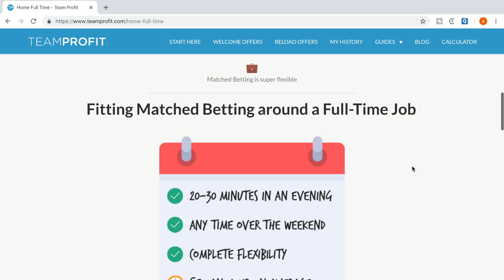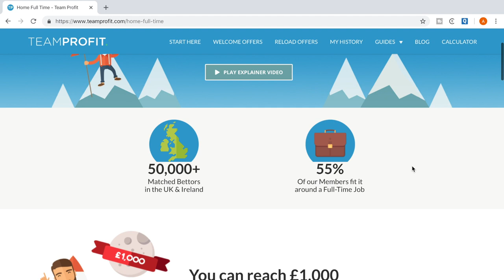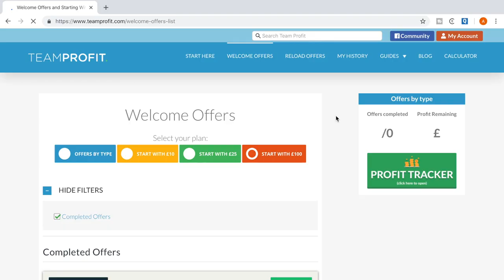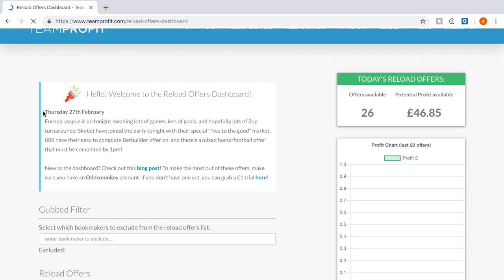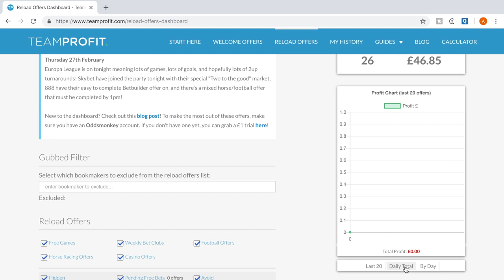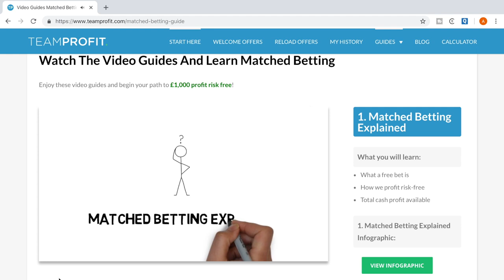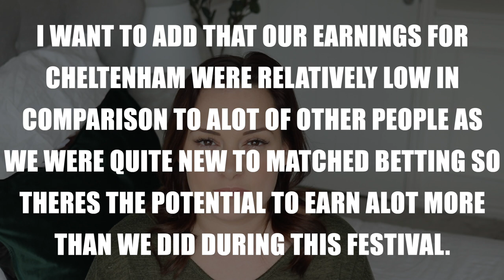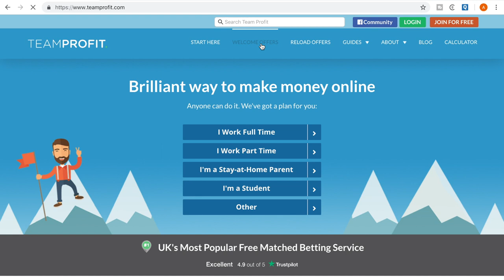HOW I TURNED £10 INTO £10,000! | HOW TO MAKE MONEY ONLINE FAST IN 2021 | ELLIS SARA SMITH | AD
I'm going to share with you how I successfully turned £10 into over £10,000 all from the comfort of my own home, using just an internet connection. If you want to know how to make money online in 2020 then you've come to the right place and I can't wait to earn even more this year!

If you have any questions please leave them below. I hope this inspires you to start making more money today!

Lots of love, E x

One video a week will ALWAYS be a cleaning/organisation video too!

 ❤ FAQ's  ❤

A: I live in the UK. I use to live on the boarded of Kent/London/Essex and relocated in 2017 to Devon.

Q: Do you work and what is your job?
A: I have always worked as a finance manager with a brief stint in travel. I started this channel in 2014 when I was pregnant with my first son however couldn't continue so began again on maternity leave in July 2017 and I am now focusing full time on my channel.

Q: Who is in your family? Are you married?
A: Me and my husband Adam have been together for almost 10 years and married in 2016 in Santorini. I have found my soul mate and best friend in him. We have two children, Klayton who is 5 and Parker who is 2 and would love to add to our family this year.

A: I film my videos with a Canon G7X and Canon 80D.